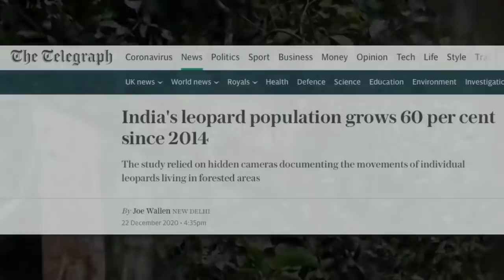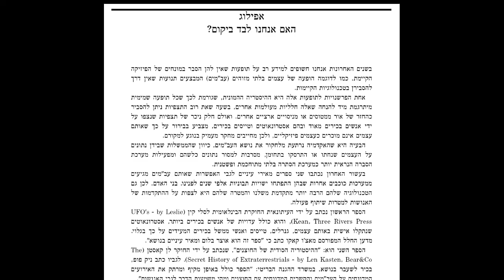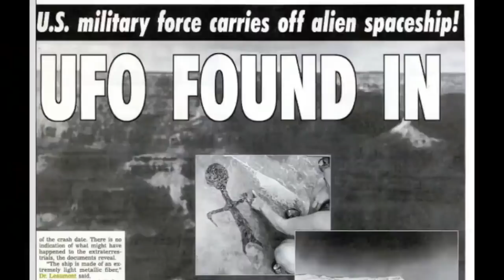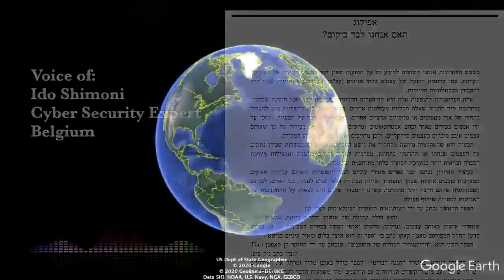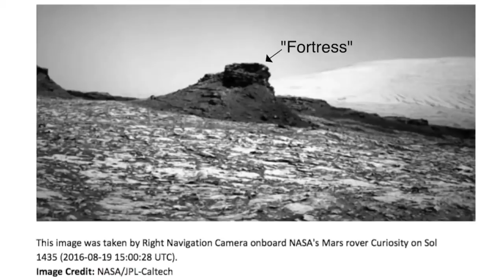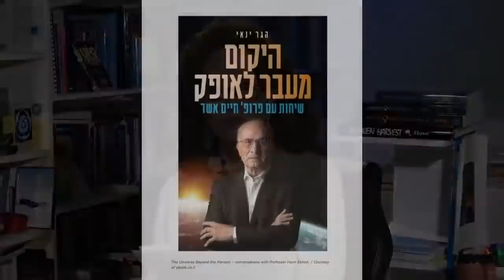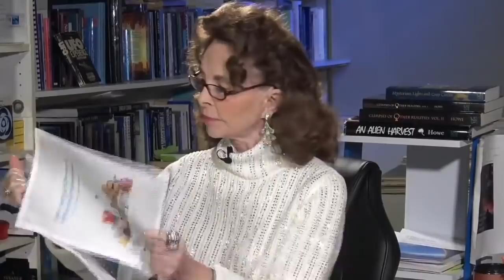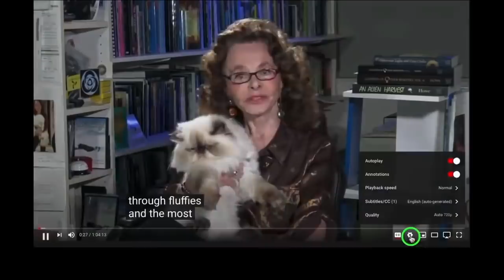December 22, 2021 - SPECIAL REBROADCAST - "We Are Not Alone In The Universe."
TOPICS:

Originally broadcast December 23, 2020

Discussion about new book "The Universe Beyond the Horizon — Conversations with Professor Haim Eshed" by Hagar Yanai

 - Translation from Epilogue entitled “We are not alone” in The Universe Beyond the Horizon — Conversations with Professor Haim Eshed by Hagar Yanai
 - Translation by Ido Shimoni
 - “Astronomy compels the soul to look upward and leads us from this world to another.”
 - Prof. Eshed  speaks on several UFO incidents
 - Crashed craft at Commence Point, Arizona, that was there since 2000 BC.
   - “Alien crew were human-like… nuclear power source.”
   - “Crew left the craft and lived in the area for several years”
 - Kyiv, Ukraine, arrow shaped craft found after World War 2
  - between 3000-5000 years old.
  - discovered in the late 19th century
 - 1968 100-foot disc craft discovered in Timmendorfer German, with 12 grey clone beings found
- Photos of interest:
 - Curiosity Mars rover photo shows a “fortress-like” object with no sign of dust accumulation, implying a relatively new structure
 - Mars photo by Spirit of possible “artificial slice” in rock
 - Curiosity Mars rover photo shows object with possible handle and drilled hole, another fish-shaped object.

The Great Conjunction occurred on December 21, 2020

Books Mentioned:

The Universe Beyond the Horizon — Conversations with Professor Haim Eshed
by Hagar Yanai